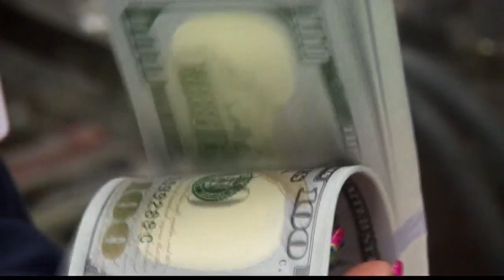Representative Lisa Kitagawa on funding for Food Security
Representative Lisa Kitagawa on food security, food drives, and funding from the CARES ACT.